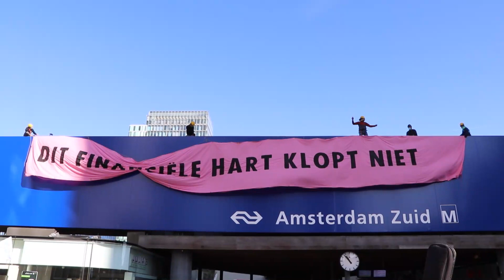Extinction Rebellion op Zuidas; activisten aangepakt door politie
Klimaatactivisten van Extinction Rebellion hebben op 18 september gedemonstreerd op de Zuidas in Amsterdam. Ze droegen spandoeken met teksten als 'dit financiële hart klopt niet'.

De demonstratie was toegestaan door burgemeester, maar de activisten mochten niets blokkeren. Toen zij dat tóch deden, greep de politie in. Enkele activisten werden door agenten verplaatst naar een andere locatie. Er werd één persoon aangehouden vanwege mishandeling van een agent, meldt de NOS.